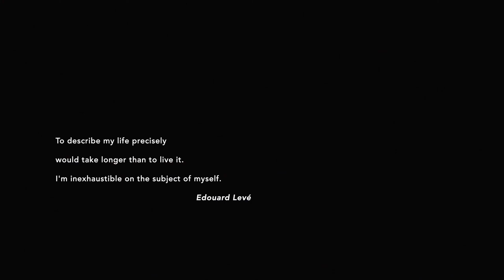'And Me' trailer 2018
This film is the prologue to the audioperformance " One Million People - And Me'
In collaboration with dancer Adam Peterson ( Club Guy & Roni ) and director of photography Lex Vesseur, Veerle van Overloop created a short dance/theater film for and with 6 young dancers and 2 actors. During the season 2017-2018 , they were part of the Poetic Disasters Club, the talent development program of Club Guy & Roni.

In this film portrait, 8 talented and ambitious young adults will publicly share in an absurd and disarming way their autobiography without revealing whether these revelations are true or falls.
Performers: Olympia Kotopoulos, Eliana Stragapede, Tim Stomer, Louis Thuriot, Borna Babic, Ayisha Siddiqi, Phoenix Chase- Meares, Matija Franjes